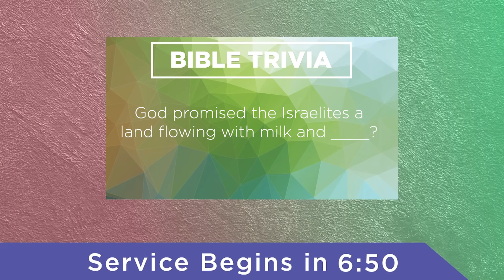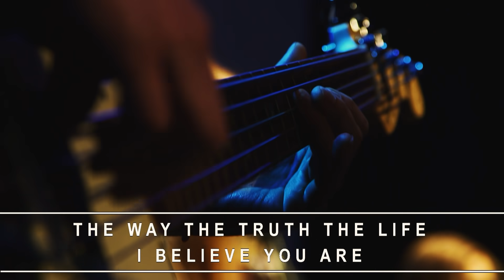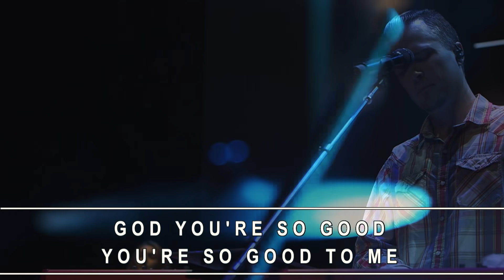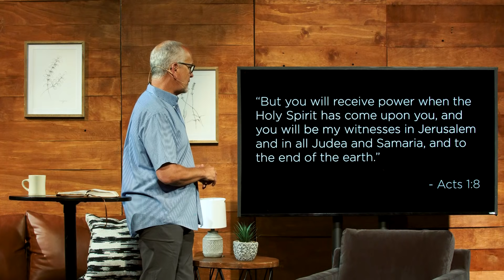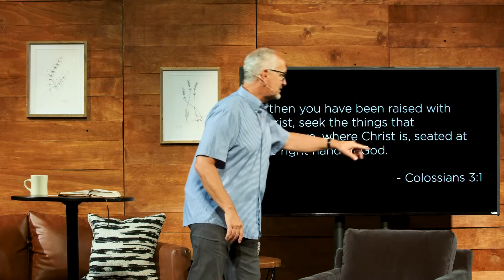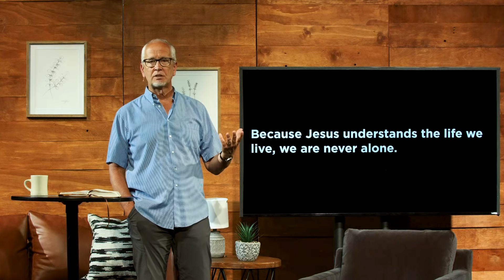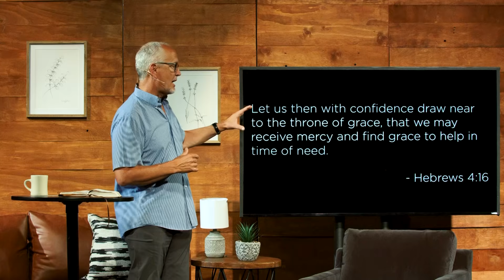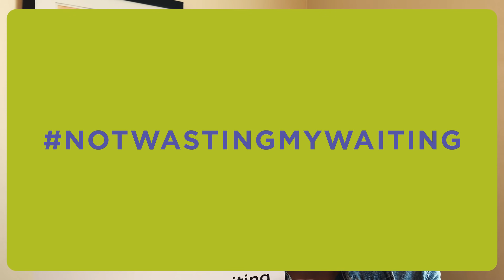Arcade Church Service 4-26-20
Welcome to Arcade Church's Online Service.  We are glad you can join us!
Service will start at 10:00AM.